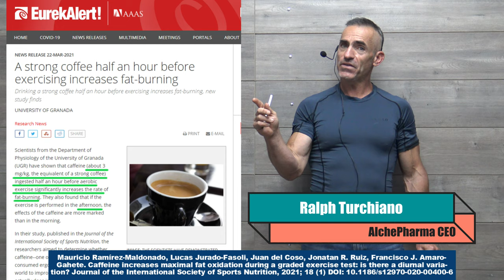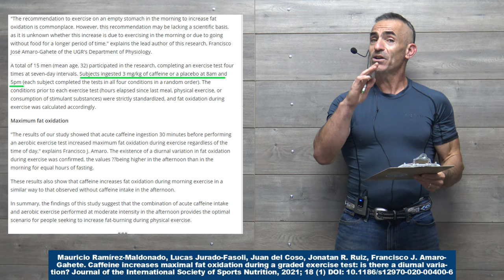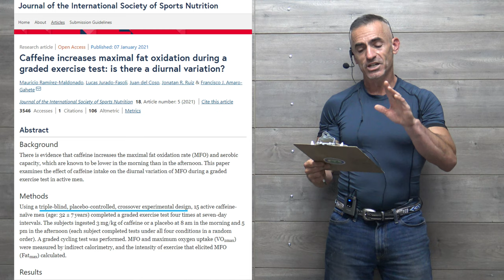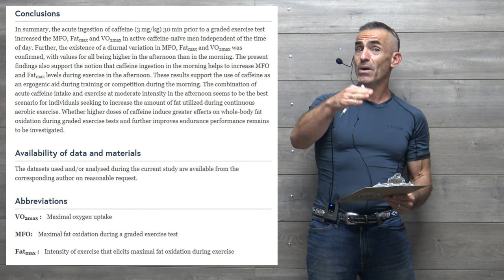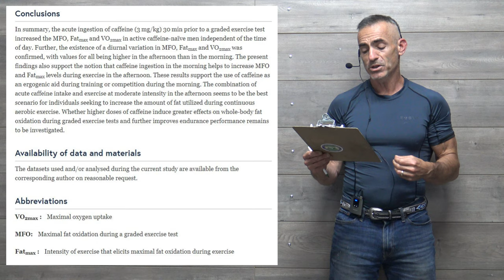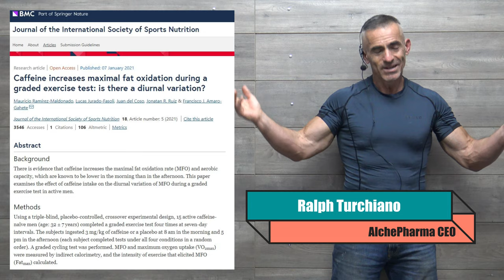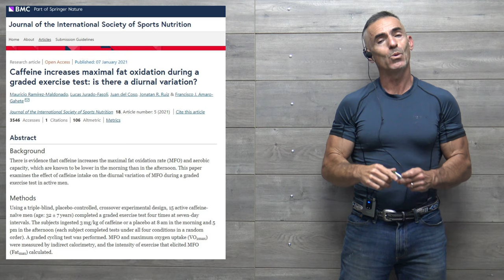Strong Coffee 30 min. before Exercising increases Fat-burning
Scientists from the Department of Physiology of the University of Granada (UGR) have shown that caffeine (about 3 mg/kg, the equivalent of a strong coffee) ingested half an hour before aerobic exercise significantly increases the rate of fat-burning. They also found that if the exercise is performed in the afternoon, the effects of the caffeine are more marked than in the morning

Mauricio Ramírez-Maldonado, Lucas Jurado-Fasoli, Juan del Coso, Jonatan R. Ruiz, Francisco J. Amaro-Gahete. Caffeine increases maximal fat oxidation during a graded exercise test: is there a diurnal variation? Journal of the International Society of Sports Nutrition, 2021; 18 (1) DOI: 10.1186/s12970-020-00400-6